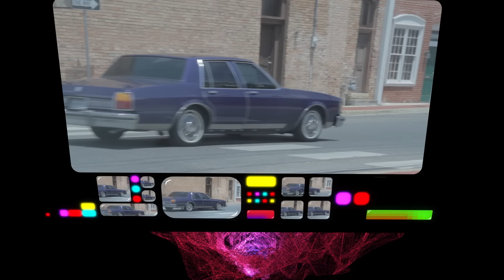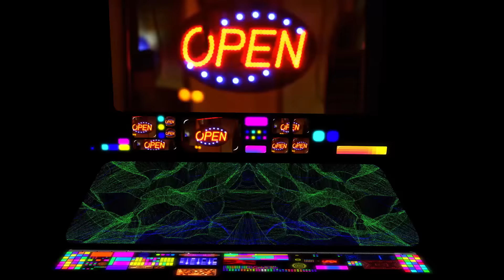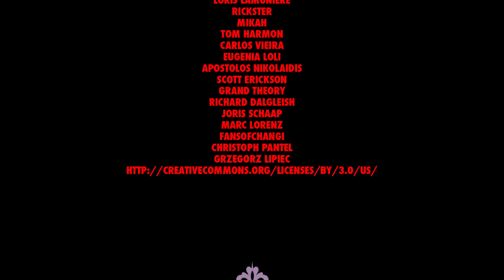HEY - Prędko, prędzej (Official Video)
Słowa: Katarzyna Nosowska
Muzyka: Paweł Krawczyk/Katarzyna Nosowska

Tekst:
Ja do centrum
Do centrum wieź
Gdzie ze słońcem
Miesza się deszcz
Derby kraju, derby co dzień
Gdzie czerń w tęczę, a tęcza w czerń

Do kolektur bożych mnie wieź
Do centrali kruków i wron
Do loftów gdzie wino, śpiew
Do baraków gdzie piją biedę

Ja do centrum
Skrótem mnie wieź
Do atletów, do samochwał
Do szkieletów lekkich jak duch
Do nastoletnich Ikarów

Do chuliganów obojga płci
Do magistrów sztuczek i sztuk
Do niewiniątek na rzeź
wieź prędko, prędzej mnie wieź

Ja do centrum, do centrum wieź
Gdzie tramwaje, pomnik i plac
Gdzie w witrynie czystej jak lód
Przemawiając, siebie zobaczę…

Pstryknij na raz
Potrzyj palce dwa
Tyle to trwa
Tyle życia masz
Jesteś jak sen
drzemka z której świat
Obudzi się
I będzie trwał..

DIRECTED BY:
DAWID KRĘPSKI

MATERIAŁY VIDEO:

""Szczękościsk"  reż Kordian Kądziela" dop MICHAŁ PUKOWIEC
FLYDOG- TOMASZ GRZYWIŃSKI
DAWID KRĘPSKI
Alexander Eberle
Alex Soloviev
Bart van der Gaag
Dizifilms
Elcondor Film
Finn Karstens
Graham Uhelski
Grahame Kelaher
Incubate Productions
Jay Carpio
Jonathan Mitchell
Lieber Films
Maria Boyarina
Mikeel Araña
Mskrzyp
Tim Williams @Timallday
Penn Productions
Ramón Rullan
Rémy Golinelli (RG)
Ricardo Mantilla
Robert Marshall
Grand Porter
Christophe Tauziet
Vital Films
Ampersand Cinema
Matt Devir
Steve Alan
Christopher Smith
Scarabee-Images
Davide Quatela
Media GL